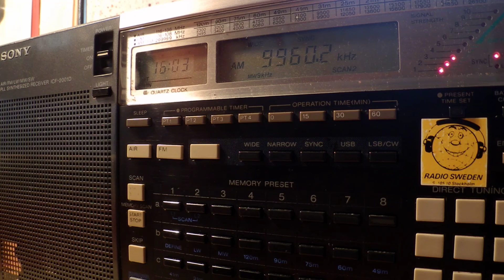02 08 2014 Furusato no Kaze in Japanese to NoKorea 1602 on 9960 Palau